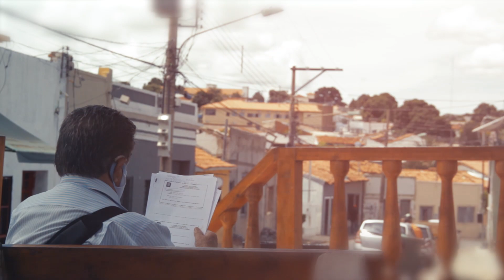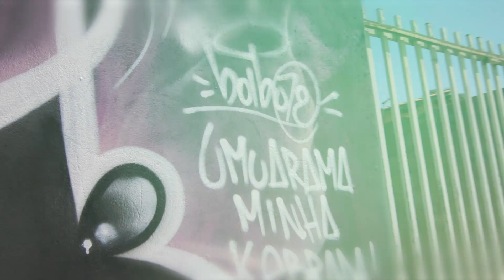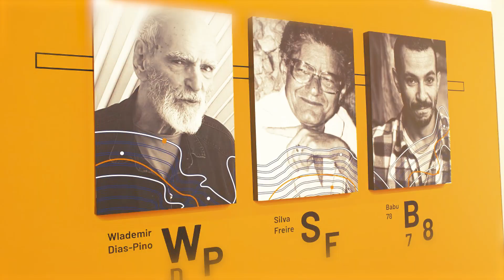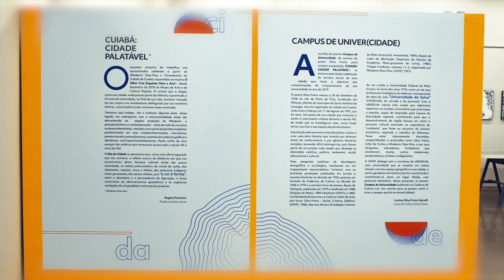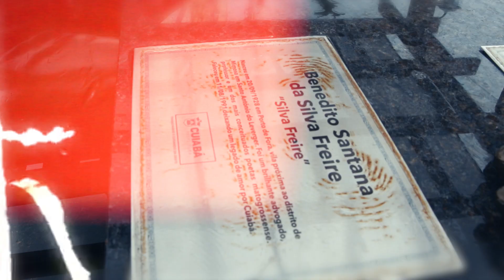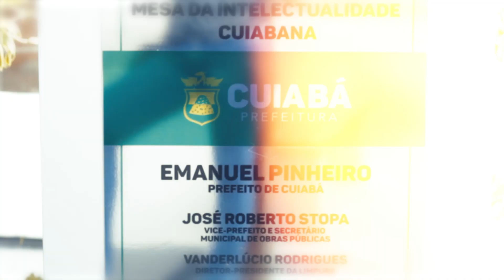Minissérie "Sesc Celebra Cuiabá" | Episódio 4 - Artes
Cores, formas e texturas marcantes que representam a identidade de um povo. Assim são as artes cuiabanas. No 4º episódio da minissérie "Sesc Celebra Cuiabá", abordamos o universo das artes, a diversidade e as fontes de inspiração do fazer artístico que transcende a cidade e imprime em muros, manualidades e oralidade a cultura da cuiabania.

📺 "Sesc Celebra Cuiabá", uma minissérie em 06 episódios, contando a história de Cuiabá, pelas vozes de 24 personalidades. A partir do dia 1º de abril, 1 episódio por dia, nos dias úteis, sempre às 21h30, até o aniversário de Cuiabá.

01/04 | EPISÓDIO 1 - HISTÓRIA

02/04 | EPISÓDIO 2 - ARQUITETURA

05/04 | EPISÓDIO 3 - CULINÁRIA

06/04 | EPISÓDIO 4 - ARTES

07/04 | EPISÓDIO 5 - CULTURA

08/04 | EPISÓDIO 6 - A CIDADE